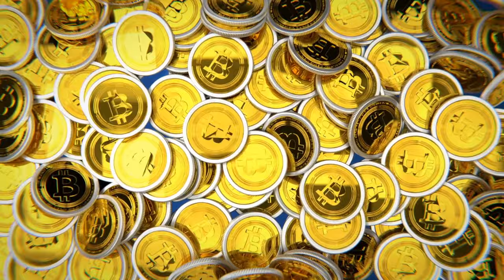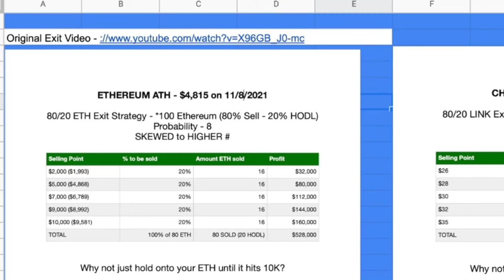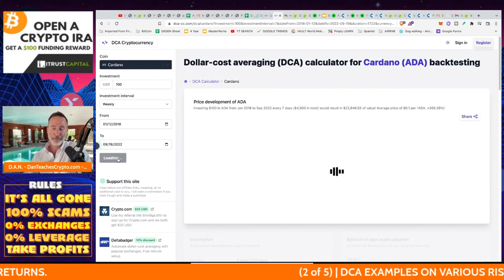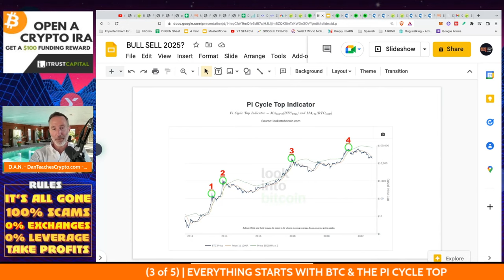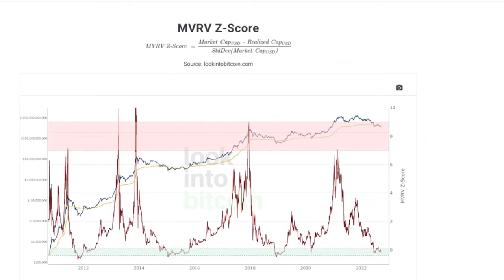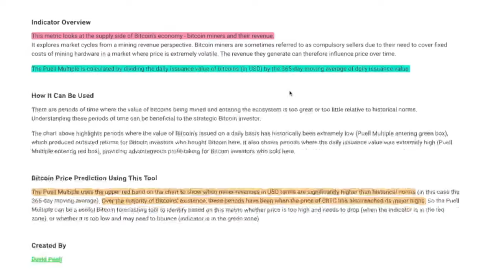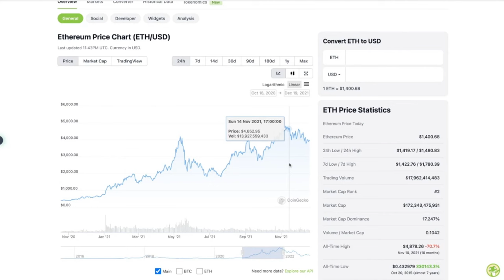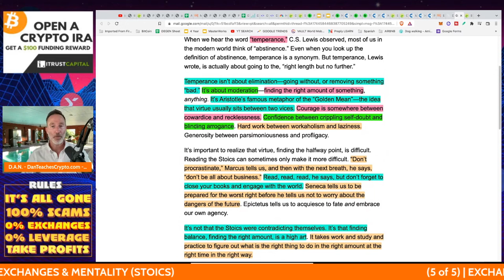WHY & WHEN I'M SELLING 80% OF ALL MY CRYPTO.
The next bull run is probably a long way away so we should be planning NOW to take advantage. Here is what I will be doing in the next parabolic bull run.

●▬▬▬▬▬▬CELSIUS/VOYAGER TIMELINE▬▬▬▬▬▬▬●

0:00 - MISTAKES WERE MADE - DOGECOIN MILLIONAIRE.
3:19 - DEFINE YOUR TRADER TYPE & KNOW YOUR EXITS
8:07 - DCA EXAMPLES OF VARIOUS RISK LEVELS FOR CRYPTOS
13:24 - EVERYTHING STARTS WITH BTC & THE PI CYCLE TOP
19:26 - NUPL, RISK LEVELS, MVRV-Z SCORE & THE PUELL MULTIPLE
32:01 - EXCHANGES AND STOICS

●▬▬▬▬▬▬CRYPTO ESSENTIALS▬▬▬▬▬▬▬●

●▬▬▬▬▬▬▬▬FOLLOW D.A.N.▬▬▬▬▬▬▬▬▬▬●

●▬▬▬▬▬▬▬▬STRATEGIES▬▬▬▬▬▬▬▬▬●

●▬▬▬▬▬RECOMMENDATIONS▬▬▬▬▬●